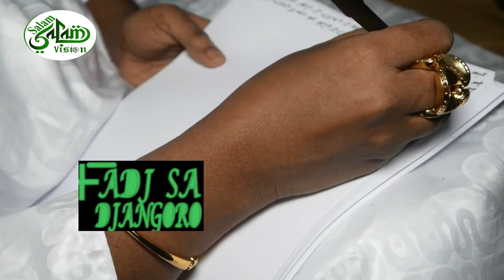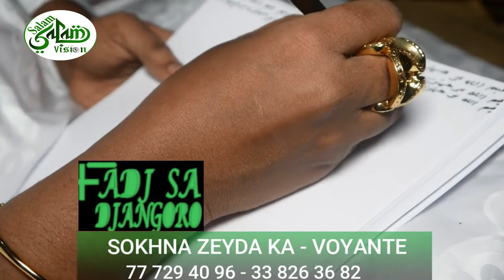Innari Lahi Wa... 🛑 Décès Françoise Mancabou“ Zeyda ka; fait de terrible révélations sur le meurtre